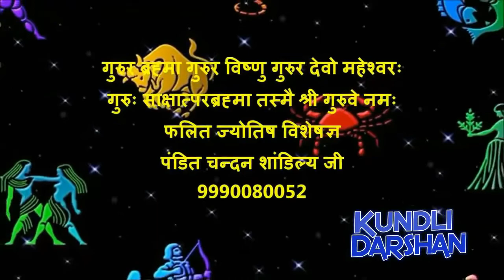Salman Khan Ki Kundli Ka Kundli Vishleshan | Bigg Boss Ke Host Dabang Salman Khan Ka Kundali Bhagya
सलमान खान के जन्मदिन पर बिग बॉस के होस्ट दबंग सलमान खान के कुंडली का कुंडली विश्लेषण, क्या कहता सलमान खान का कुंडली भाग्य, सलमान खान को Bollywood ka super star horoscope ke kis star ne banya, Salman Khan Ke जन्मकुंडली का सम्पूर्ण कुंडली विश्लेषण
इसके अलवा जाने कैसा रहेगा आपका 2020 का साल राशिफल 2020 | Rashifal 2020 अपने राशी के आगे के लिंक पर क्लिक कर के वार्षिक राशी 2020 देखें
Mesh Rashifal 2020 | मेष राशी 2020 कैसा रहेगा,मेष राशी वाले का 2020 में चमकेगा किस्मत, Rashifal 2020
वृषभ राशी 2020 राशिफल Vrishabh Rashifal 2020 | वृषभ राशी का 2020 के शुरुआत से ही भाग्य का मिलेगा साथ
Mithun Rashifal 2020 | मिथुन राशी 2020 कैसा रहेगा । मिथुन राशी वाले का 2020 में चमकेगा किस्मत
Kark Rashifal 2020 | कर्क राशी 2020 कैसा रहेगा कर्क राशी वाले 2020 में चमकेगा किस्मत, Rashifal 2020
Naukri Prapti Ke Mantra | Mantra For Job, Mantra For Job Immediately | शीघ्र नौकरी प्राप्ति के मंत्र